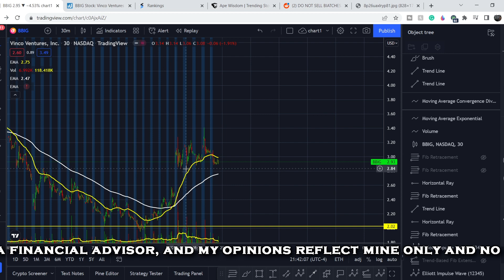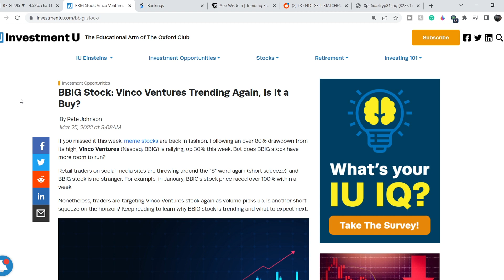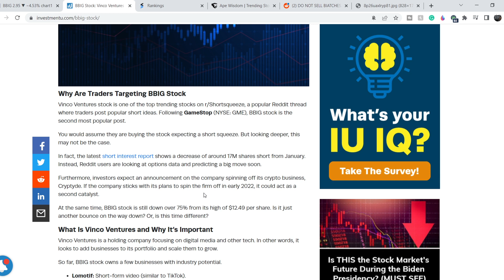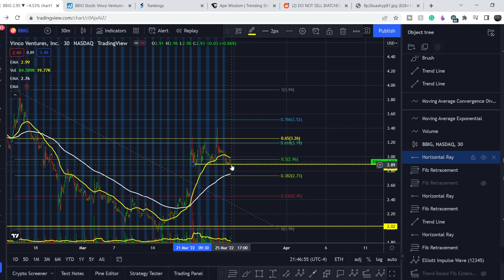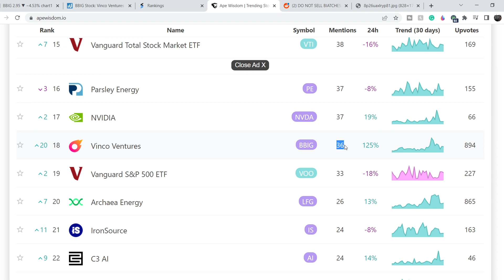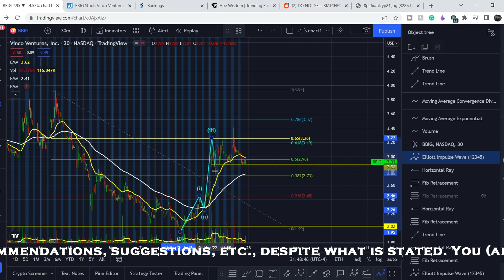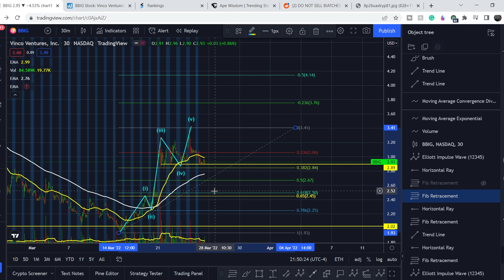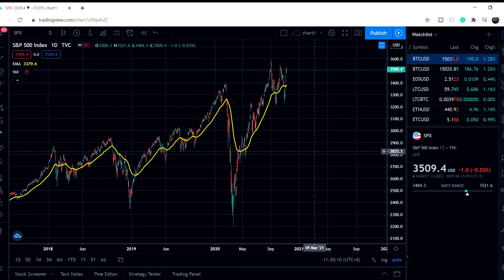Vinco Ventures BBIG Stock to $3.86! BBIG FOUND A HUGE SUPPORT! SPIN-OFF UPDATE! DO NOT MISS THIS!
BBIG Stock Analysis: Vinco Ventures, Inc. leverages the new market opportunity by utilizing their B.I.G. Strategy: Buy. Innovate. Grow. In this BBIG Analysis video, we discuss scalping and investing in the company. We analyze the 50 EMA (Exponential Moving average), MACD (Moving Average Convergence Divergence), RSI (Relative Strength Index), bullish and bearish trends, technical analysis chart patterns, and potential entry and exit points for traders and investors.

Timecodes:
0:00 Intro
0:12 Fundamental Analysis
6:01 Technical Analysis